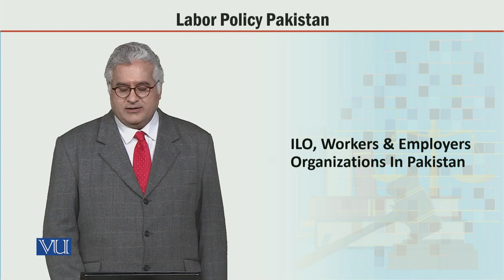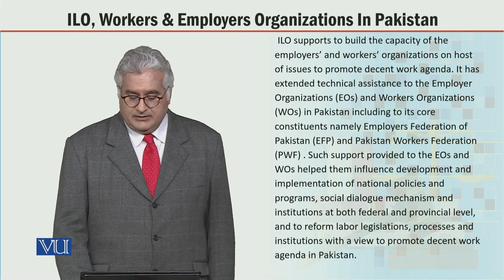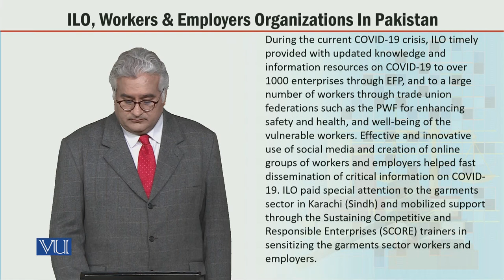MGT723_Topic088 | Labor Policy